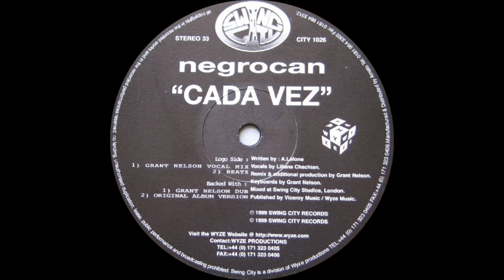Negrocan - Cada Vez (Grant Nelson Dub Mix) 1999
Classic House Music